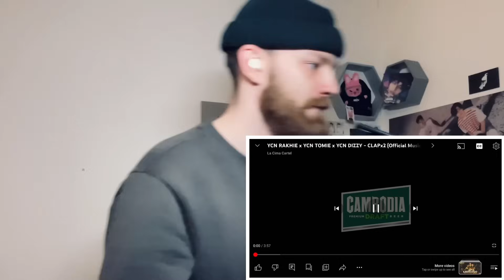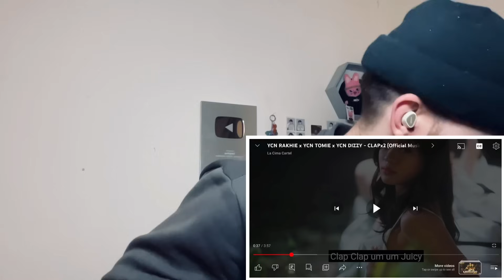TeddyGrey Reacts to 🇰🇭 YCN RAKHIE x YCN TOMIE x YCN DIZZY - CLAPx2 | UK 🇬🇧 REACTION